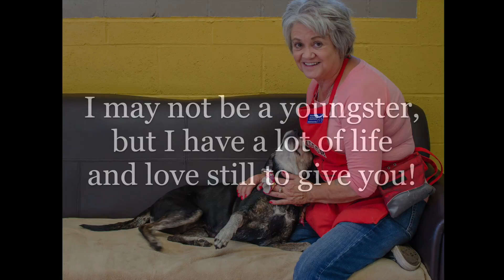I'm Amelia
Amelia is waiting to be adopted at Willamette Humane Society in Salem, OR.